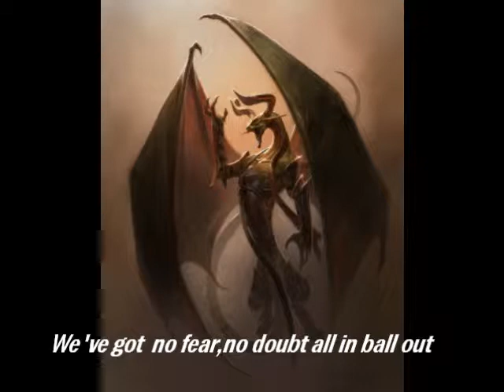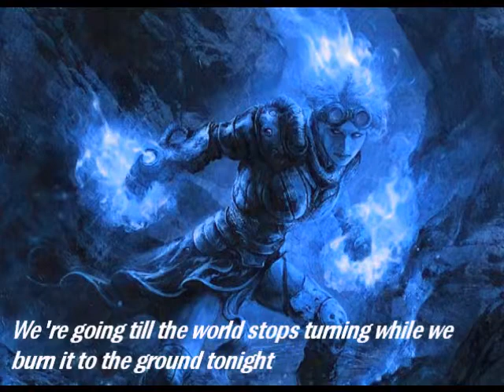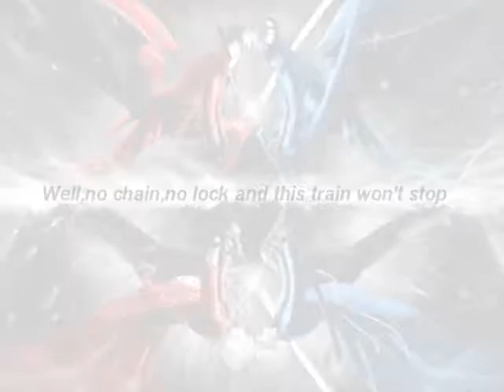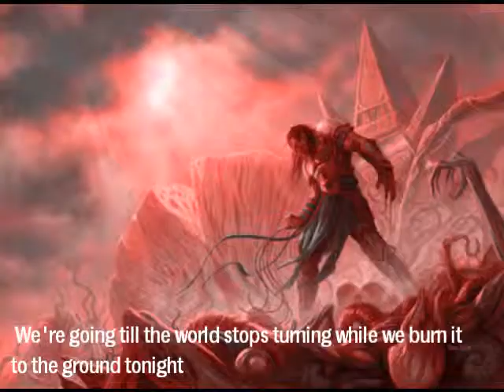Nickelback- Burn it to the ground